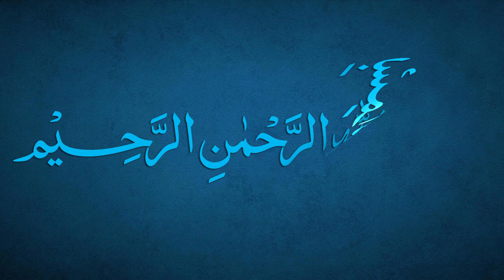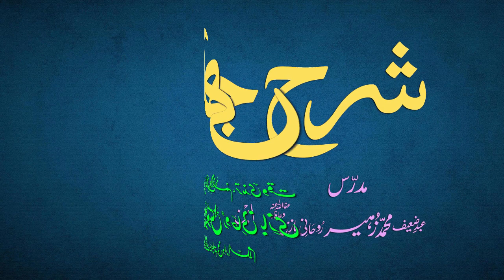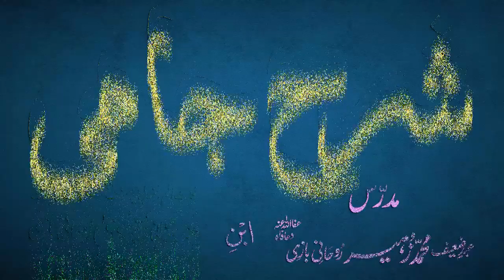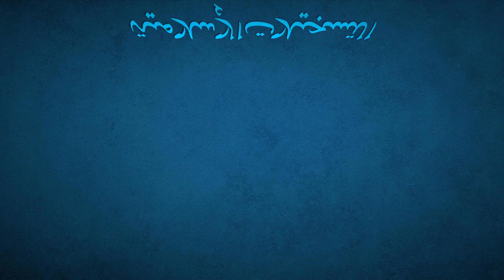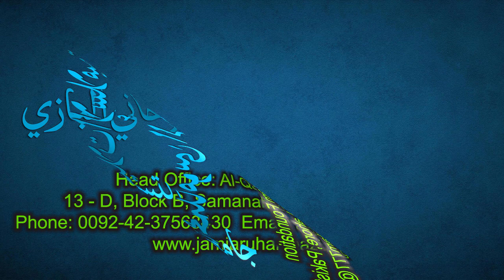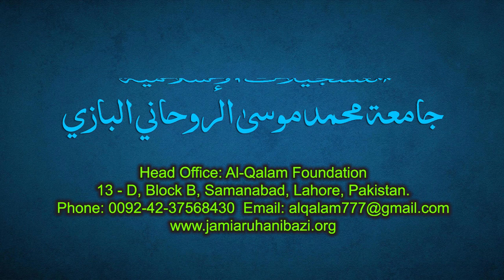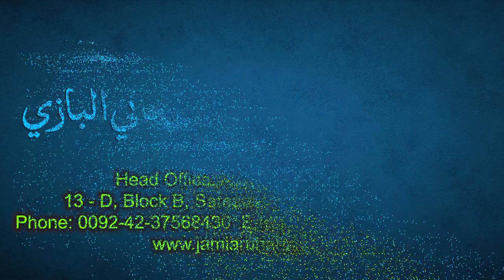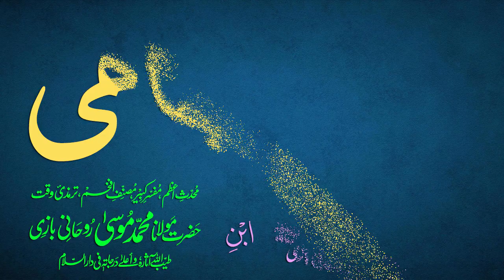Sharh-e-Jami Dars 214 - page 195 | Maulana Muhammad Zuhair Ruhani Bazi | 17/10/2022 | شرح جامی